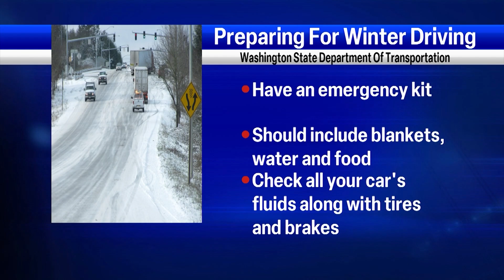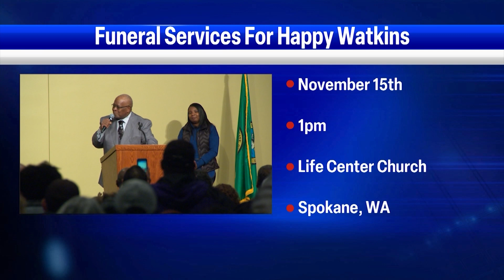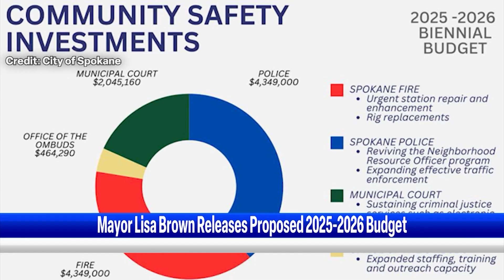Steffi Roche News Anchor Reel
Roche previously was the Weekend Morning Anchor and a Multimedia Journalist for NBC KOMU 8 News in Columbia, MO. She is a graduate of the Missouri School of Journalism at the University of Missouri.

X and Instagram: @steffirochetv

00:00 STEFFI ROCHE
00:10 MONTAGE
 01:06 11 PM A-BLOCK